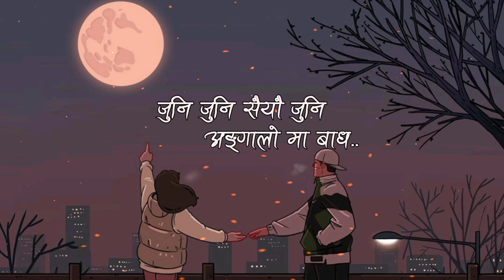Mayalu ko maya Mitho || मायालुको माया मीठो || Sahadev || (Official Lyrical Vedio)